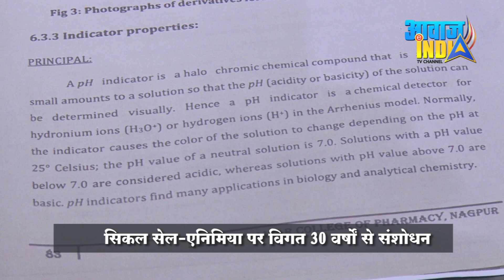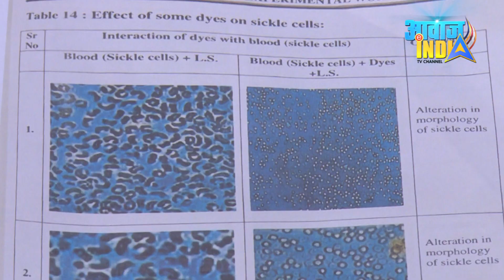सिकल सेल का ईलाज कैसे संभव है. डॉ. अशोक मेहरे से खास संवाद : Dr. Ashok Mehere : Sickle cell disease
Sickle cell anemia : Talk with Dr. Ashok Mehere